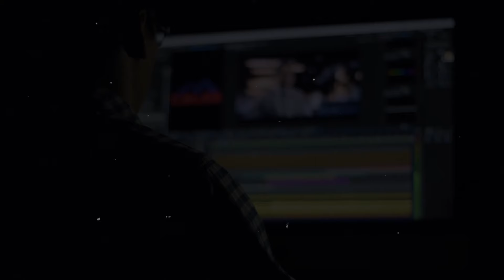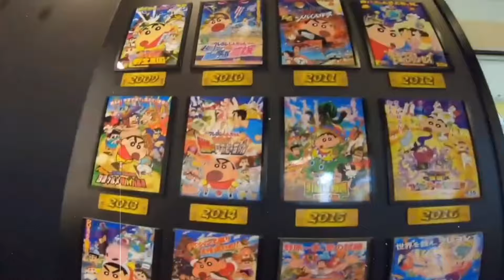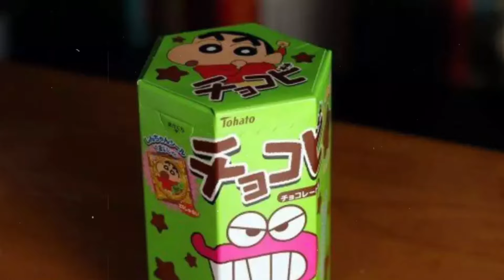Top 5 Shinchan Things in Real Life🤯 | Animation Villa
Top 5 Shinchan Things in Real Life

Hastags:)